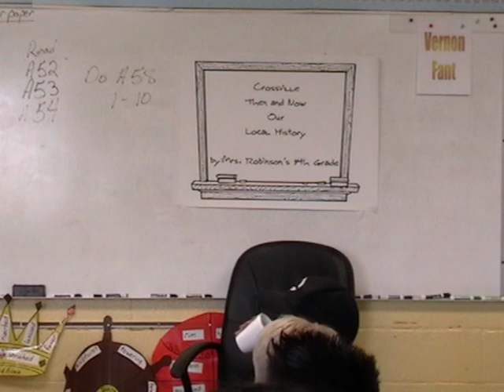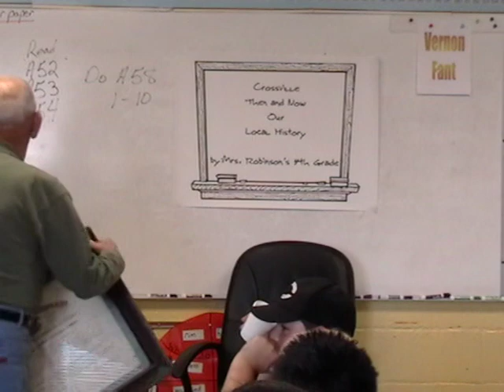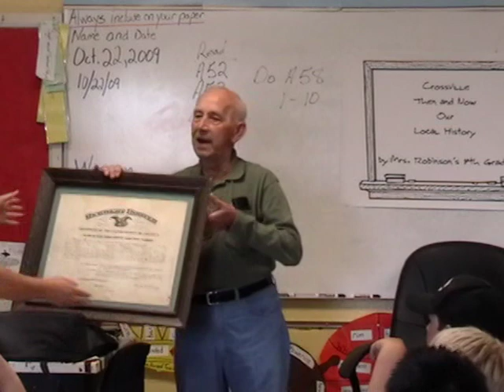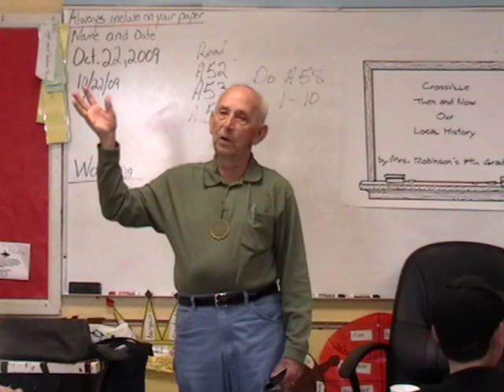Vernon Fant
Oct 22, 2009 Vernon Fant was one of several members of the community that came to speak to my 4th Grade class for a community history project.  After speaking, each speaker was interviewed by a student and the student wrote a report about that person that was eventually published in a class book. Many of those speakers have now passed and I would like to share their stories and memories with everyone else.